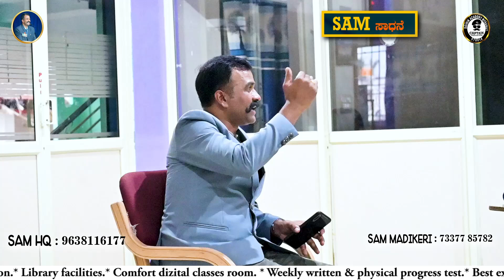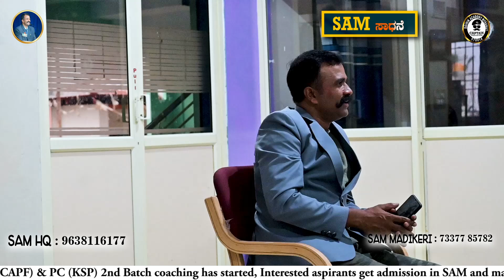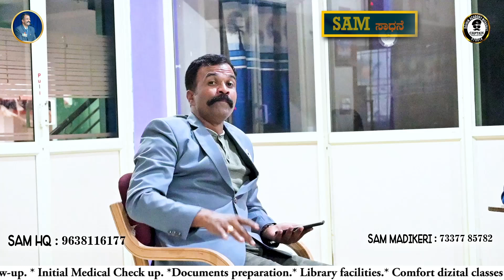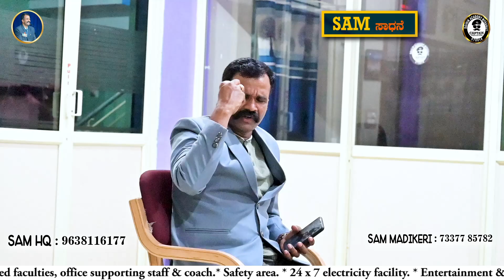Succeed SAM LADY LIONS 🫡👮🏻‍♀️